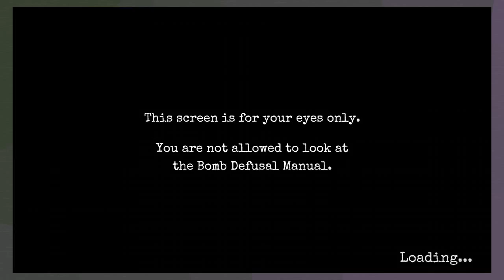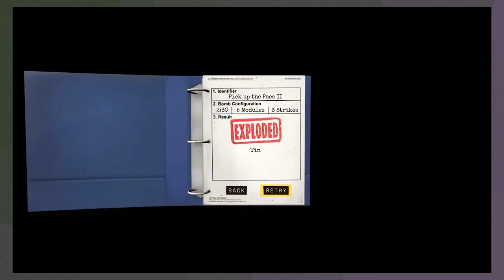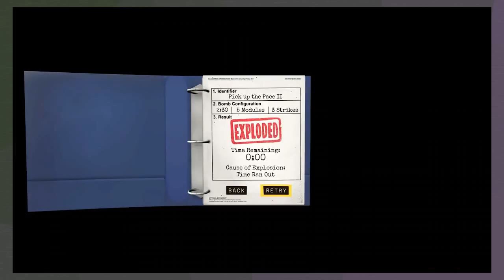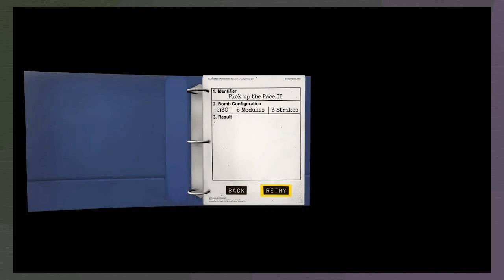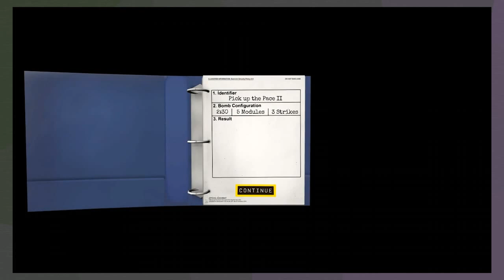Let's Play Keep Talking and Nobody Explodes - Bomb 3.5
Good thing all this modular bomb training is preparing me for actual bombs, with mini games and buttons and such.